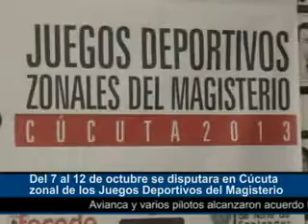ATN NOTICIAS 03-10 Se disputara en Cúcuta zonal de los Juegos Deportivos del Magisterio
Del 7 al 12 de Octubre se disputara en Cúcuta zonal de los Juegos Deportivos del Magisterio